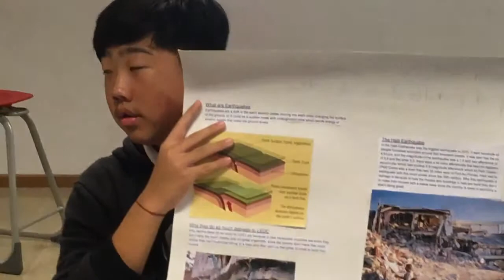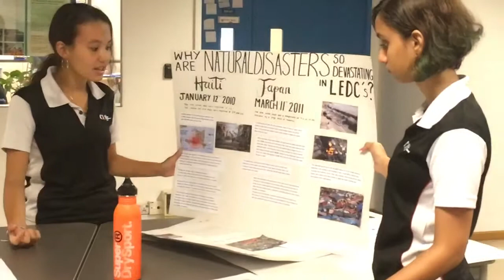Earthquake Communication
Wenhao and Naomi